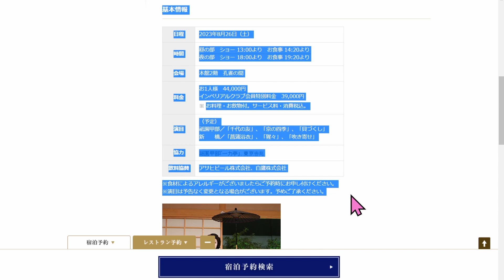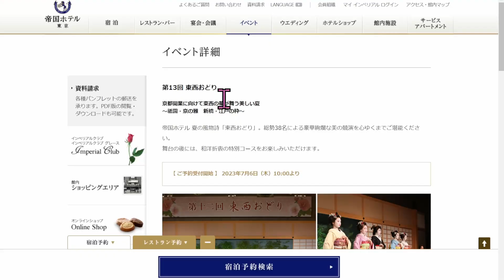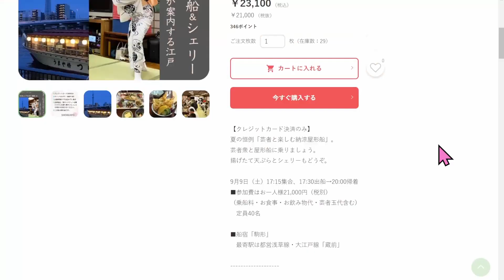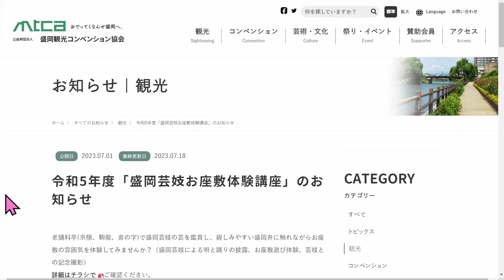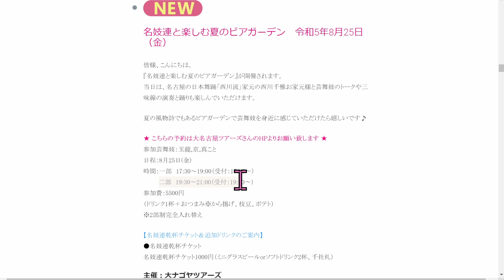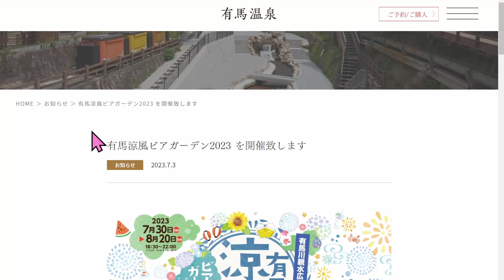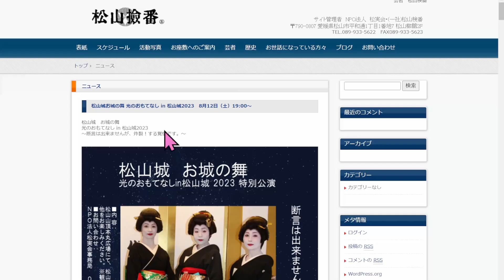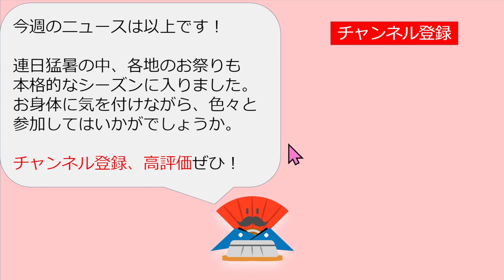舞妓、芸者さんイベント！京都祇園祭、舞妓ビアガーデン、浅草ビア座敷、有馬温泉ビアガーデン、東西おどり、金沢おどり。2023/07/20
日本各地で、舞妓さん、芸者さんに会えて体験できるイベント情報とニュースです。

00:00 本日の内容
00:11 京都五花街（祇園甲部、上七軒、宮川町）
02:08 東京花街イベント（浅草、新橋、八王子、赤坂、神楽坂）
06:11 関東花街イベント（箱根、横浜）
07:13 北海道・東北花街イベント（東山芸妓、さっぽろ、盛岡、古町芸妓、あきた舞妓、酒田舞娘）
10:10 中部花街イベント（名古屋、金沢、熱海、下呂温泉、伊豆長岡）
13:27 関西花街イベント（有馬、大阪南地、奈良）
14:51 四国花街イベント（松山、道後温泉）
15:31 九州花街イベント（博多、嬉野温泉）
17:01 その他ニュース
18:02 エンディング

◆◆京都
◆祇園甲部
2023/07/24(月)10：00〜
奉納舞は例年12：00前後
「祇園祭 花傘巡行・奉納舞」会場：八坂神社

2023/08/26(土)
全2回13：00/18：00
「第13回 東西おどり（新橋合同）」会場：帝国ホテル東京

【定期】毎日
18：00〜/19：00 2回公演
「ギオンコーナー」会場：祇園甲部歌舞練場小劇場

◆上七軒
2023/07/01(土)～09/05(火)
17：30～22：00
「上七軒ビアガーデン」会場：上七軒歌舞練場

◆宮川町
2023/09/29(金)
全2回 12：00/18：00
撮影会 15：30〜
「夜寒の里 錦秋の宴」会場：賀城園（名古屋市）

◆◆東京
◆浅草
2023/08/19(土)9/16(土)
16：00〜
「浅草花街ビア座敷」
会場：浅草見番、浅草ビューホテルアネックス六区

2023/10/06(金)07(土)
全2回13：00/16：00
「浅草おどり小公演」
会場：台東区生涯学習センターミレニアムホール

【定期】毎週金曜日 21：00〜
「浅草芸者の踊り」会場：浅草ビューホテルアネックス六区

◆新橋
2023/08/26(土)
全2回13：00/18：00
「第13回 東西おどり（祇園甲部合同）」会場：帝国ホテル東京

◆八王子
2023/07/22(土)
13：45～/15：00〜
「八王子駅まつり」会場：八王子駅、セレオ八王子北館9F

2023/07/25(火)08/22(火)
12：00～
「芸者テラス お昼に八王子芸者」会場：桑都テラス

2023/07/25(火)08/22(火)
18：30～
「芸者テラス 今宵は八王子芸者」会場：桑都テラス

2023/08/04(金)〜06(日)
出演日時未定
「八王子祭り」

◆赤坂
2023/08/11(金祝)17：30〜
「芸者と納涼屋形船」会場：船宿「駒形」

◆神楽坂
2023/10/14(土)
全2回 12：30/15：30
「水穂会」会場：四谷区民ホール

◆◆関東
◆箱根
2023/08/05(土)09/02(土)
全2回 20：00/21：00
「ナイトふらっと芸者」会場：箱根湯本見番1Fホール

◆横浜
2023/08/16(水)10：30〜15：40
「関東大震災復興 100年の物語」
会場：三溪園(さんけいえん)鶴翔閣(かくしょうかく)

◆◆北海道・東北
◆東山芸妓
2023/07/22(土)
全2回 19：00/19：30
「第8回東山芸妓ｷｬﾗﾊﾞﾝ」会場：はしご酒参画店舗（会津若松市）

◆さっぽろ
2023/08/04(金)時間未定
「すすきの祭り」会場：すすきの歩行者天国内

2023/08/05(土)
全2回 12：00/17：00
「札幌七夕会」会場：さっぽろ川甚本店

◆盛岡
2023/09/30(土)12：00〜
「お座敷体験講座」会場：料亭 喜の字（岩手県盛岡市）

◆古町芸妓
2023/09/22(金)18：30〜
「新潟をどり前夜祭」会場：日本料理 行形亭(いきなりや)

2023/09/23(土祝)
全2回 12：00/15：30
「第35回ふるまち新潟をどり」会場：りゅーとぴあ

◆酒田舞娘
【定期】全2回
ﾗﾝﾁ演舞12：00/演舞のみ14：00
「舞娘御膳」「舞娘演舞観賞」会場：相馬樓（山形県酒田市）

◆あきた舞妓
【定期】毎週土
全2回 12：00/15：00
「松下あきた舞妓劇場」会場：あきた文化産業施設松下

◆◆中部
◆名古屋
2023/07/25(火)18：00〜
「夏の名妓会」会場：ルーマニア料理Paradis（名古屋市）

2023/08/07(月)18：30〜
「料亭でお座敷遊び」会場：料亭 賀城園

2023/08/20(日)15：00〜
「直太朗と名妓連の宴」会場：名古屋能楽堂

2023/08/25(金)
全2回 17：30/19：30
「名妓連と楽しむ夏のビアガーデン」会場：なごのや

2023/09/29(金)
夜の部出演 18：00

2023/10/21(土)22(日)
全2回 11：00/17：00
「名古屋をどりNEO傾奇者 全国芸妓博覧会」
　会場：名古屋市公会堂

◆金沢芸妓
2023/07/01(土)〜8/19(土)
「金沢芸妓夏のお稽古風景特別体験会」会場：各検番事務所

2023/09/15(金)～09/18(月祝)
全2回 13：00/16：00
「金沢おどり」会場：石川県立音楽堂 邦楽ホール

◆熱海芸妓 【定期】毎週土日11：00〜
「華の舞」会場：熱海芸妓見番歌舞練場

◆下呂温泉 【定期】2023/07月毎週土日
「芸妓さんの舞」会場：下呂温泉合掌村 しらさぎ座

◆◆関西
◆有馬芸妓
2023/07/30(日)～08/20(日)
18：30～22：00
「有馬涼風ビアガーデン」会場：有馬川親水広場

2023/07/17(月)～2024/03/22(日)
11：00～13：30
「有馬芸妓文化公演会」会場：有馬検番1階カフェ

【定期】毎週土日
12：00～14：00
「芸妓カフェ 一糸（いと）」会場：有馬検番1階カフェ

◆大阪南地
2023/08/05(土)19：00〜
「箏の音1周年イベント」会場：BAR「箏の音」
　※お見習いの千鶴さんメインのイベントです

◆奈良
2023/07/28(金)18：00〜
「第3回遊ぶ大人の作法塾」会場：四季亭

◆◆四国
◆松山
2023/08/12(土)19：00〜
「松山城 お城の舞 光のおもてなし」会場：松山山頂本丸広場

◆道後温泉
2023/10/09(月祝)18：00〜
「伊予之国講演会の歌お披露目」会場：大和屋本店 能舞台

◆◆九州
◆博多
2023/07/29(土)13：00〜
08/10(土)16：00〜
「博多芸妓公演 7月8月公演」会場：博多伝統芸能館

2023/07/21(木)
24(月)26(水)27(木)28(金)
「芸妓さんと博多の伝統文化・食文化体験」会場：割烹川田

◆嬉野温泉 【定期】水曜日、毎月第4週末
「いこい座の日」「四季の舞」会場：いこい座（嬉野市）

◆◆その他ニュース
戸倉上山田温泉街の夏祭りで踊り披露　反転攻勢のきっかけに

芸妓さんらが華やかに舞披露　安城の後援団体が総会

母に憧れ熱海芸妓に「早くお客さまの前で舞いたい」６年ぶり新人